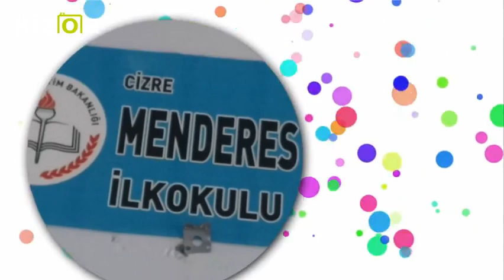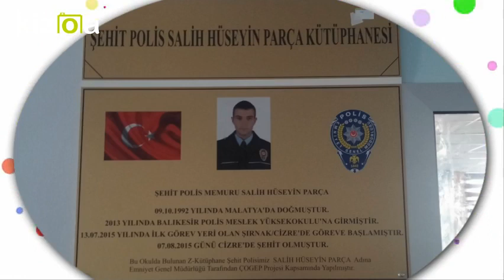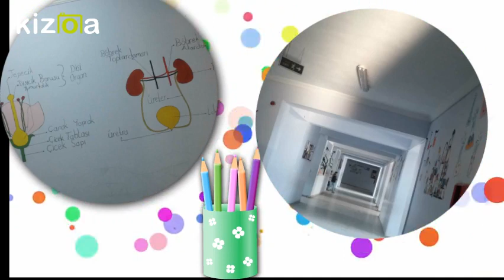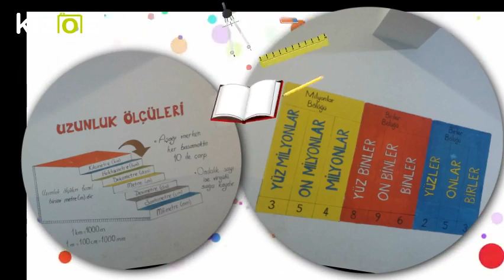Menderes Primary School - Cizre/ŞIRNAK